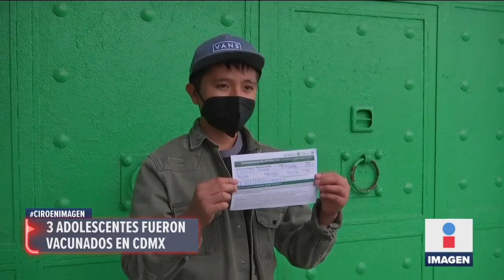Vacunan a segundo menor de edad contra Covid-19 en Mexicali | Noticias con Ciro Gómez Leyva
CiroEnImagen MarioAndrésRodríguez de 16 años fue vacunado contra el COVID19 tras la orden de un juez, es el segundo caso en Mexicali. Mientras tanto, en la CDMX, se sumaron otros tres casos de adolescentes vacunados